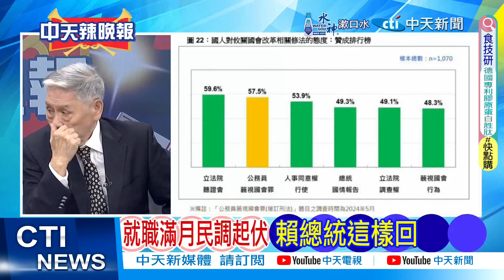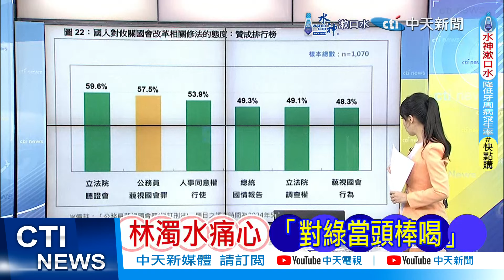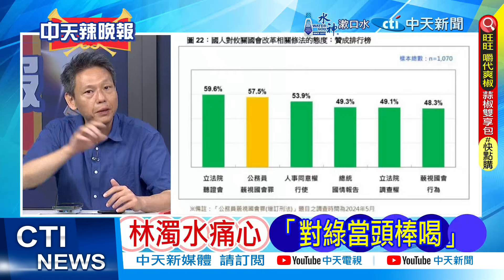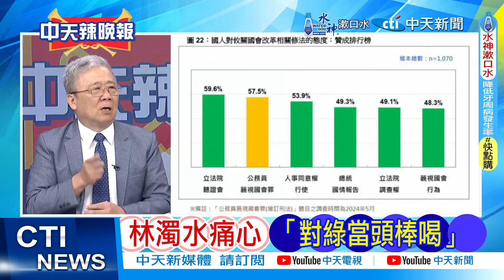【每日必看】就職滿月民調起伏 賴總統這樣回｜林濁水痛心 "對綠當頭棒喝" 20240619｜辣晚報